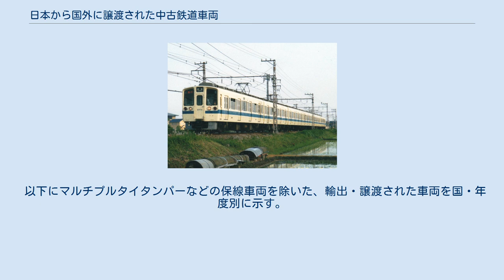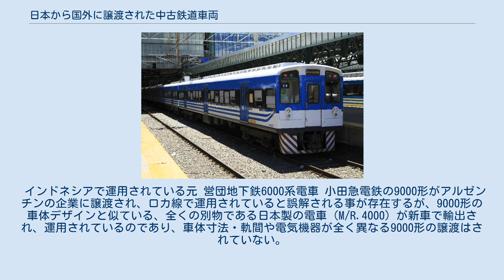日本から国外に譲渡された中古鉄道車両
日本から国外に譲渡された中古鉄道車両（にほんからこくがいにじょうとされたちゅうこてつどうしゃりょう）では、かつて日本国内で使用され、日本国外に譲渡された鉄道車両を紹介する。
 老朽化や運用路線・列車の廃止、あるいは運用者の都合などで廃車となった、日本国内で運用されていた鉄道車両を日本国外にて再利用しているケースが多数存在する。
これは、いわゆる「リユース」活用を目的にしたもので、自動車においても同様の傾向が見られる。
 1977年のベトナム国鉄への国鉄DD11形ディーゼル機関車を皮切りに、機関車や気動車、客車、保線車両が次々と譲渡。
1993年にロシア国鉄（サハリン）へ譲渡したキハ58系気動車や、1997年にタイ国鉄へ譲渡した12系客車などの例は有名である。
 電車の譲渡も行われており、1995年にアルゼンチンのブエノスアイレス地下鉄へ営団丸ノ内線の500形を譲渡したことを皮切りに、1999年にはインドネシアへ都営三田線6000形電車が譲渡されるなど、譲渡される国も増えている。
 通常は譲渡先での運用が終了した後は現地で解体されるが、アルゼンチンのブエノスアイレス地下鉄に譲渡された元丸の内線の営団500形4両のように日本に里帰りした車両も存在する 。
 以下にマルチプルタイタンパーなどの保線車両を除いた、輸出・譲渡された車両を国・年度別に示す。
 インドネシアで運用されている元 営団地下鉄6000系電車 小田急電鉄の9000形がアルゼンチンの企業に譲渡され、ロカ線で運用されていると誤解される事が存在するが、9000形の車体デザインと似ている、全くの別物である日本製の電車（M/R.4000）が新車で輸出され、運用されているのであり、車体寸法・軌間や電気機器が全く異なる9000形の譲渡はされていない。